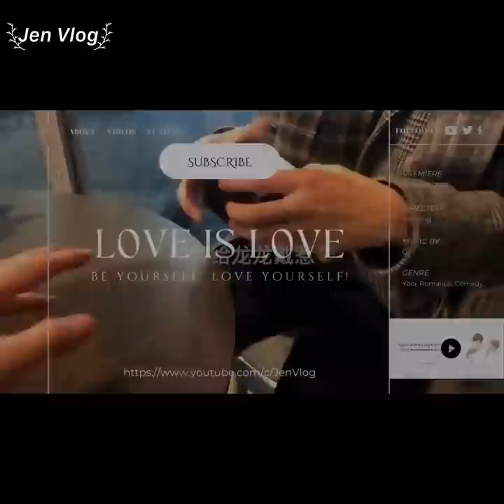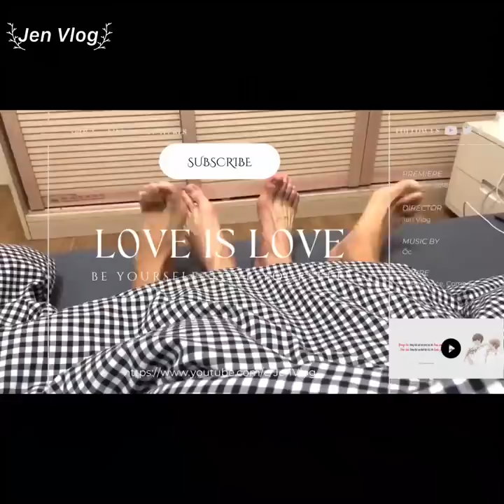[Engsub/BL] Liu Cong and Chen Lv's reaction when PK with handsome 6-pack guys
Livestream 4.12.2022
Chen Lv/ Trần Luật: @Clv陈律

Jen Vlog